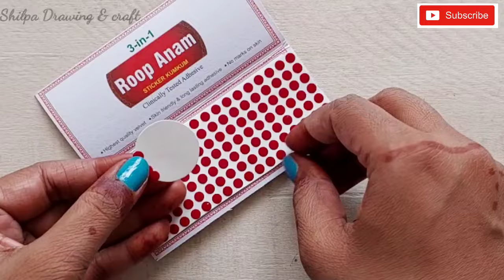DIY Cute Rakhi making • Rakhi school competition idea 2024 • How to make easy and beautiful